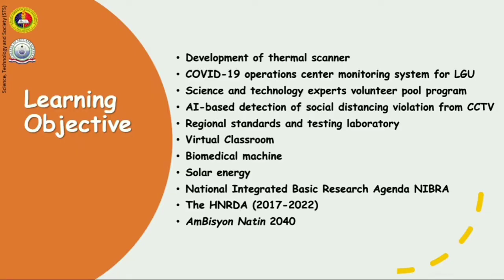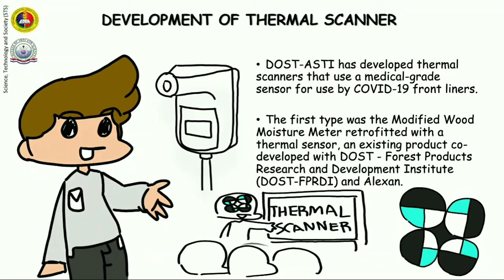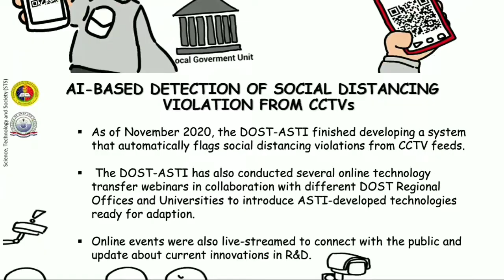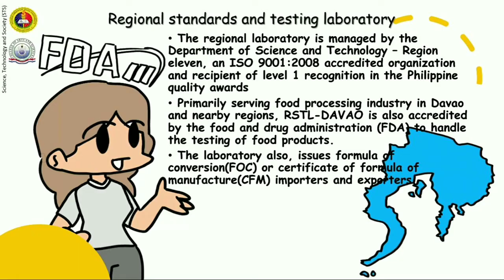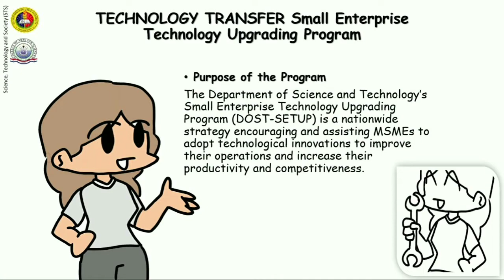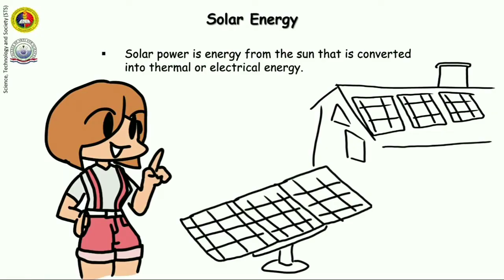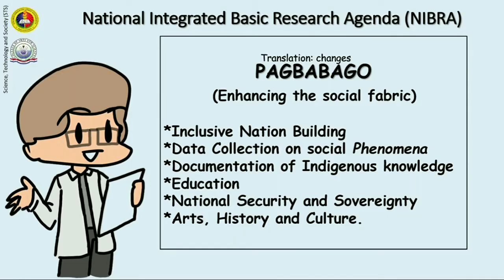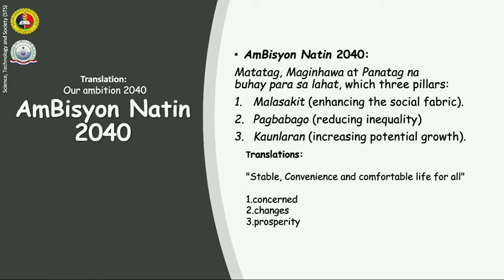STS - S&T Nation Building - Major development programs and personalities in S&T in the Philippines.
This video will discuss the following:
Development of thermal scanners
COVID-19 operations center monitoring system for LGU
Science and technology expert volunteer pool program
AI-based detection of social distancing violations from CCTV
Regional standards and testing laboratory
Virtual Classroom
Biomedical machine
Solar energy
National Integrated Basic Research Agenda NIBRA
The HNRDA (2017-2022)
AmBisyon Natin 2040